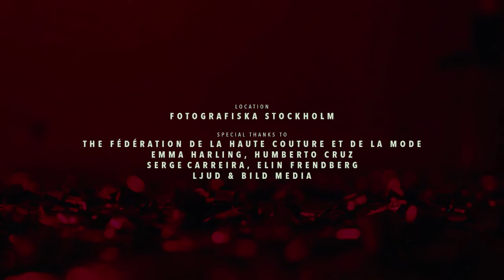LAZOSCHMIDL SS22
LAZOSCHMIDL
ARAB FASHION WEEK VERSION

Presented by the Fédération de la Haute Couture et de la Mode (FHCM) on the Arab Fashion Week Men's Official calendar, the Parisian fashion label has showcased his Spring Summer 2022 collection during the second day of the fashion week.

Lazoschmidl presented this season the Spring Summer 2022 collection under the name “Overdose” is all over the place and over the top. It re-introduces the concept of a copy. The copy of previous prints and garments reimagined, and the use of copy in terms of language. Advertisement slogans and online shopping commands.

Consumerism is, in fact, sexy. And needed for their very own mental health. Delivering its own message of having nothing, and losing everything, but the possibility of having something. The collection featured an array of prints. The infamous cow prints. Op-art. Naive daisy flowers. Psychedelic lava print. Oh, and there is some tie-dye. It is very German techno in Los Angeles 2022. The brand added some butterfly tops, too, for your amusement. Fabrics, again, feature recycled PET bottles, super soft fluffy mohair knits, kinky pa-tent, and some sweaty sweats. It is a sugar-coated candy overdose.